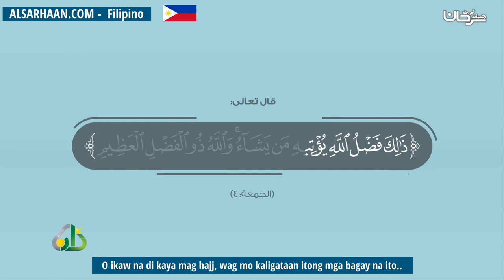O ikaw na di kaya mag hajj, wag mo kaligataan itong mga bagay na ito يا من فاته الحج لا يفتك هذا